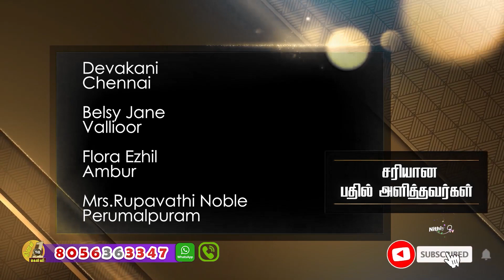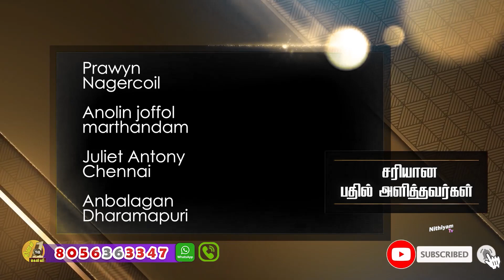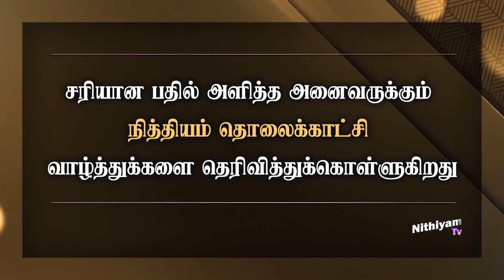தினம் ஒரு கேள்வி | நித்தியம் டிவி | கேள்வி எண்: 1177 | Daily 1 Question | Nithiyam Tv